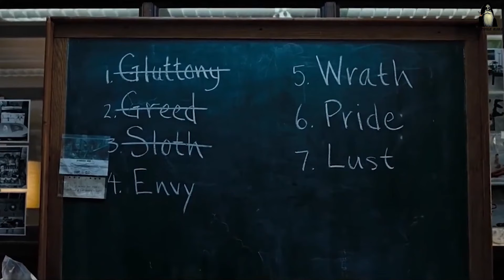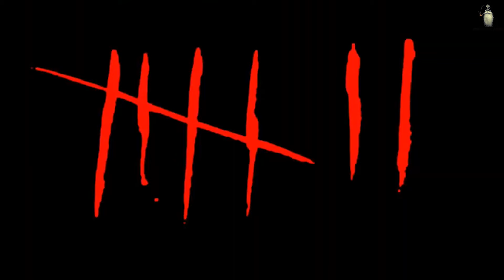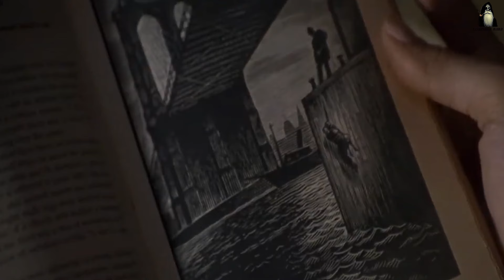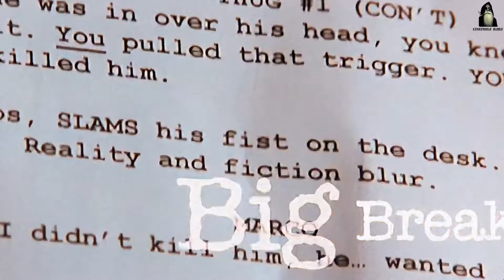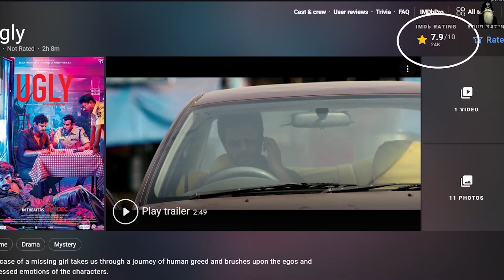Top 3 Detective Thriller Films | Brad Pitt | Angelina Jolie | Robert Downey Jr | Netflix | Amazon P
Baba's Recommendations Epi 4 - Top 3 DETECTIVE THRILLER FILMS.
Kaunsi hai yeh 3 films? Janne ke liye dekhiye pura video by yours truly Cinephile Baba.

0:00 Number 1
1:40 Number 2
3:34 Number 3

Baba is a binge-watching couch potato who REVIEWS, REACTS, REVISTS, RECAPS and RECOMMENDS 🧙🏿‍♂️